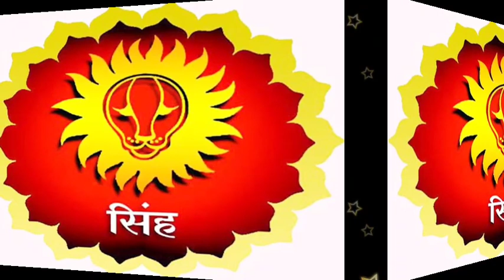सिंह राशिफल मार्च 2021 में मिलेंगे आपको 2 वरदान । Singh Rashifal march 2021।Mishra 4 you।Raja Mishra